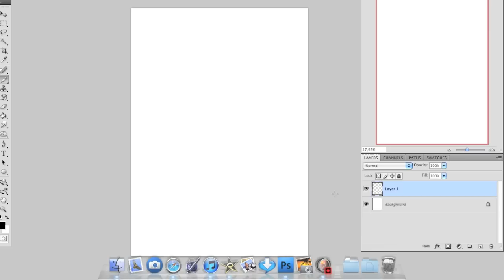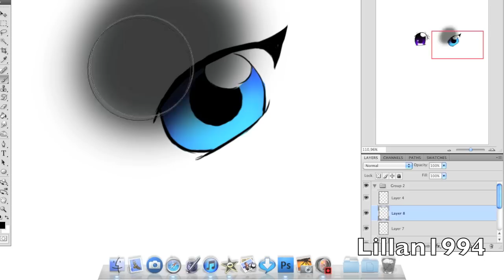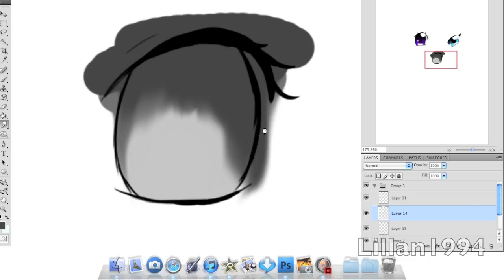How to draw and color anime eyes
Just a vid to show you how I draw anime eyes :3 Hope you like it.